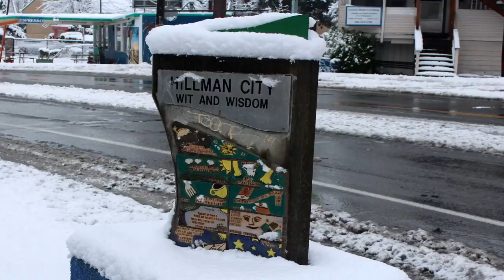Walking Snow Tour of Little Free Libraries in Hillman City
February 5-6  - Walking around the neighborhood during a short break in the snowstorm.  Don't the little libraries look cute with snow on them?